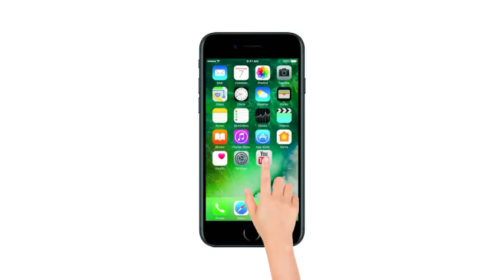Chaitra Navratri 2018 Sixth Day Maa Katyayani Puja Vidhi and Fasting Benefits